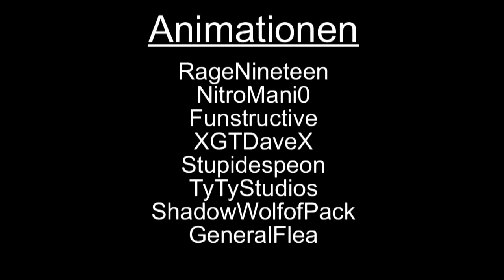(REUPLOAD) ASDF Movie 7 - asdfcomp - german Fandub - deutsch Teil 2 von 1